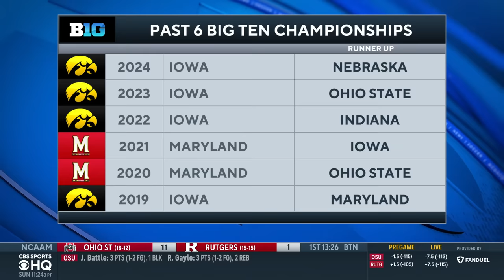Caitlin Clark helps Iowa rally to win THIRD STRAIGHT BIG TEN TITLE | CBS Sports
Khristina Williams joins CBS Sports HQ to recap the Big Ten Women's Basketball Title game between Nebraska and Iowa.